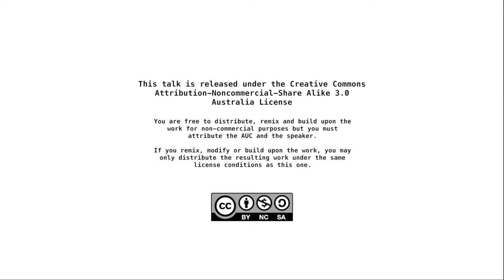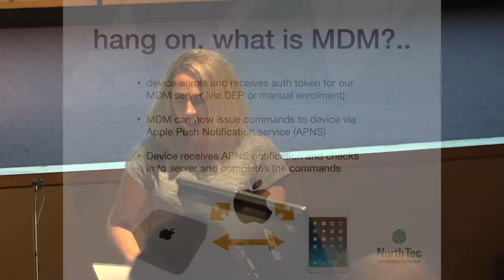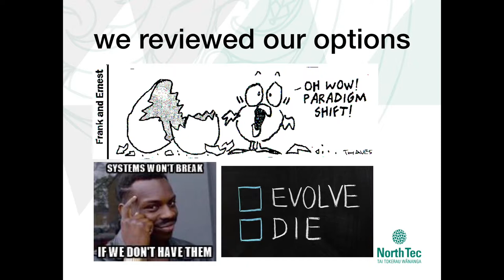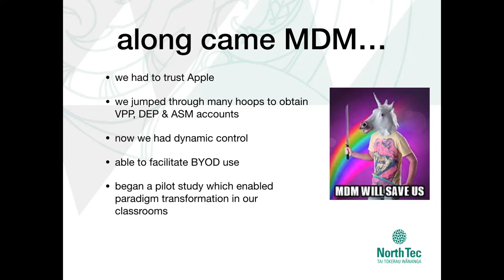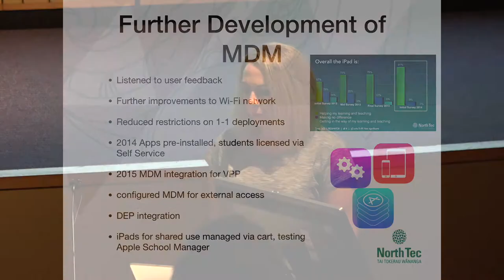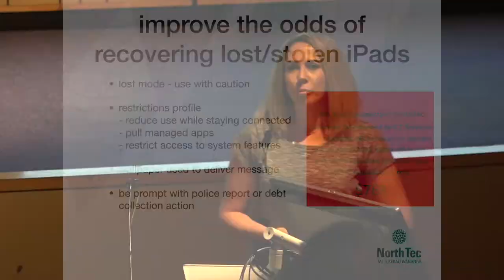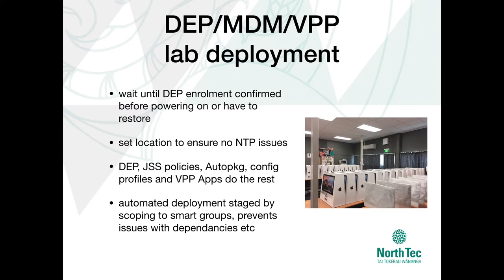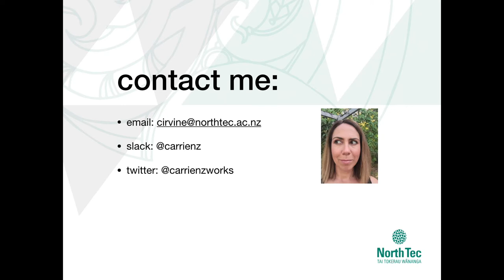MDM - The Magic of Device Management (X World 2017)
Presenter: Carrie Irvine, NorthTec

The days of simply maintaining the status quo in ICT are gone. Since beginning our research into the use of iPads in teaching and learning we’ve embraced the rapid pace of change in technology and the management systems which facilitate this.

With our vision to deliver an ICT environment that meets the needs of the Polytechnic today and provides for ways we want to work in the future we’ve had to challenge the mindset that being an early adopter of new technology is “too risky”. In just a few years we’ve gone from tried and tested manual processes to an agile automated environment making use of the latest device management technology.

I’ll share how we’ve supported improved outcomes and provided a better user experience for our staff and students, while refining our deployment systems and reducing the support overhead of maintaining our Apple devices.